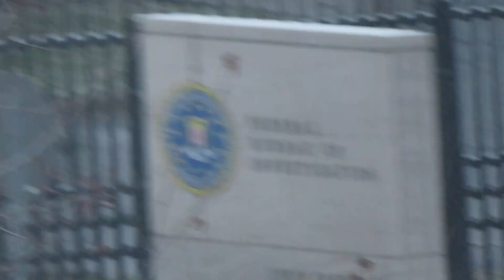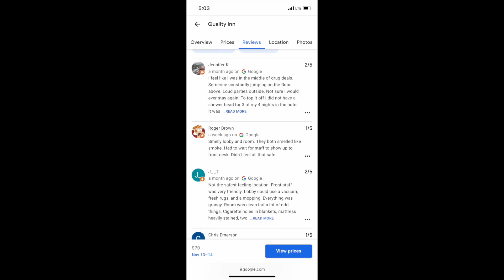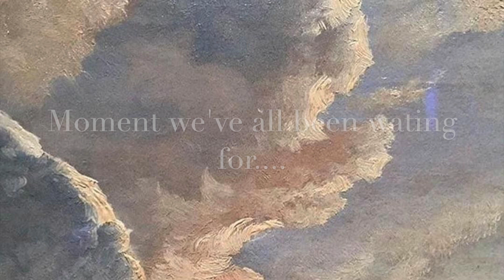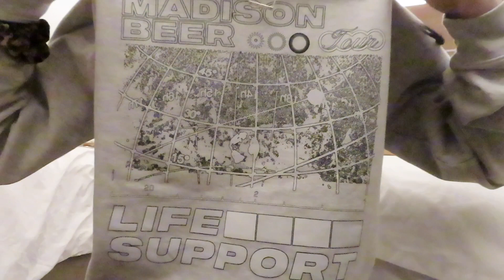Madison Beer's Life Support Tour Minneapolis, MN + 25 MINS OF CONCERT FOOTAGE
This was the first concert I have ever gone to and I had so much fun. I have been a fan of Madison for years and meeting her was so surreal. Hopefully, you all like the concert footage I have, and feel free to use it for anything just tag me so more ppl can find footage if they want it.